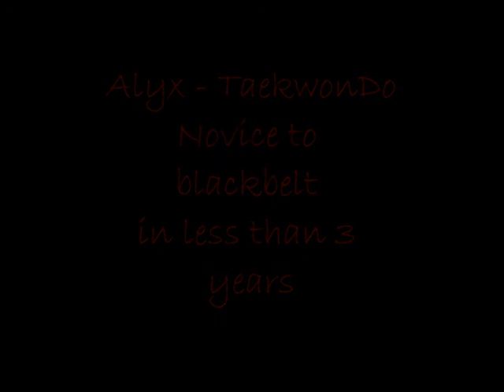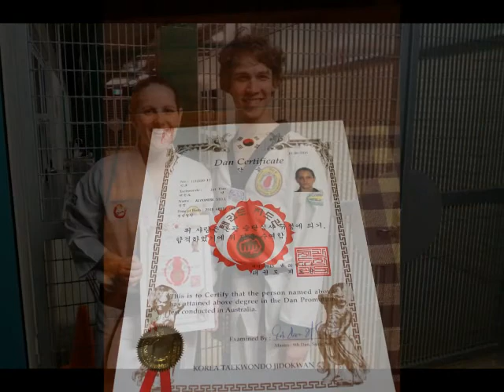Alyx Taekwondo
Alyx started Taekwondo in October 2010 with the goal of achieving her black belt.  Despite numerous health issues, she achieved this in less than 3 years.  Alyx received her black belt in June 2013.